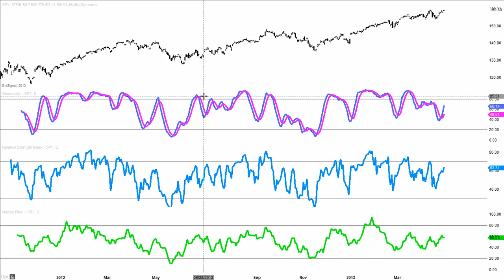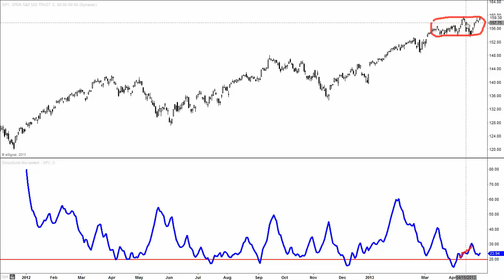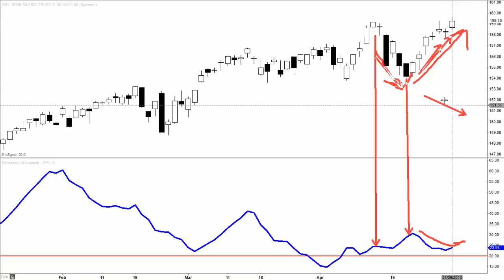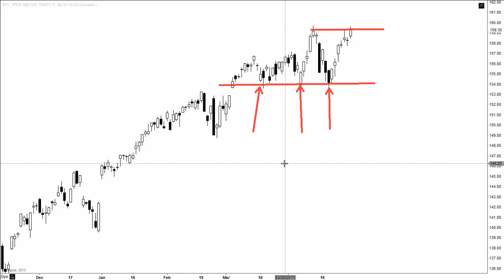4-30-2013 $SPY At a Pivotal Level